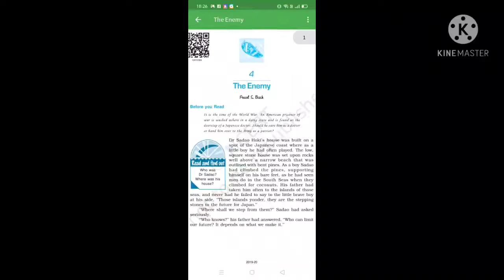CHAPTER ENEMY-COMPLETE SUMMARY